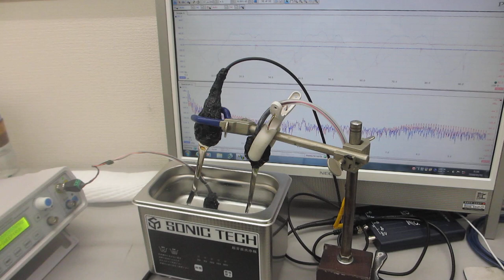オリジナル超音波実験（超音波システム研究所）